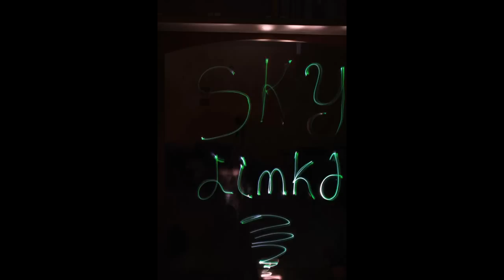Art Workshop September October 2012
It was a real pleasure getting to know All of You !
Looking forward to get to know more and more through your art work !!
So Keep it coming !!!

Yours,
Saad Zaal Salloum aka sKyLinKd ..:)